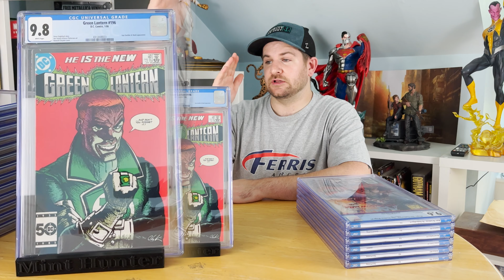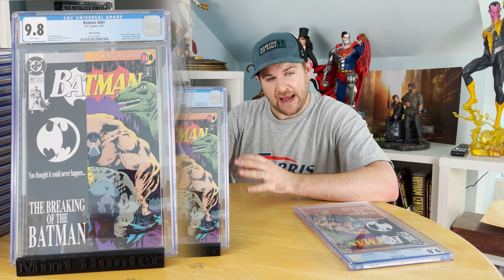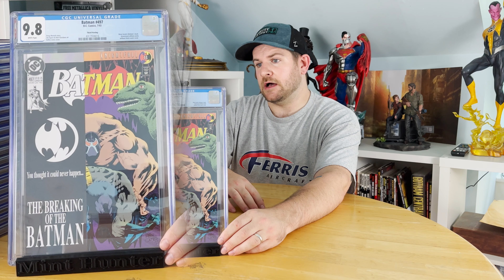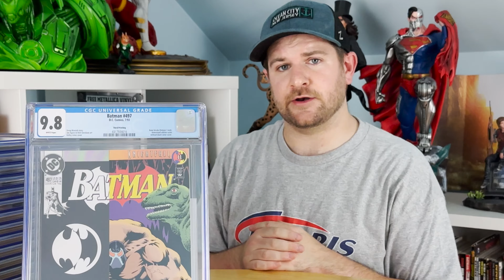CGC Grade Reveal! Underrated & Awesome!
Join us for the latest CGC unboxing! originally this batch was supposed to be back last week but here it is! For some reason I can't share my eBay page here, but if you look these books up you will find them!